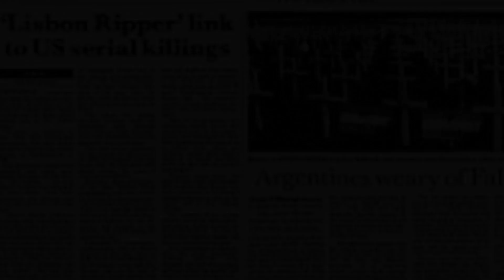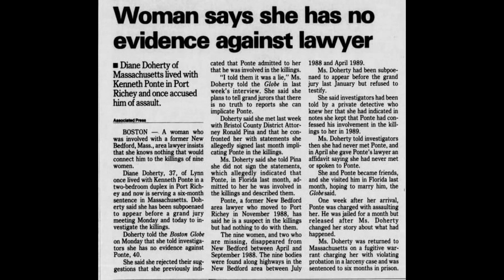DREAD: The Unsolved - The New Bedford Highway Killer - S2 E6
DREAD: THE UNSOLVED Searches for a Killer in New Bedford, Massachusetts

In the latest episode of DREAD: THE UNSOLVED, Jan's Holstrom's search for the New Bedford Highway Killer will take him to Europe and back.